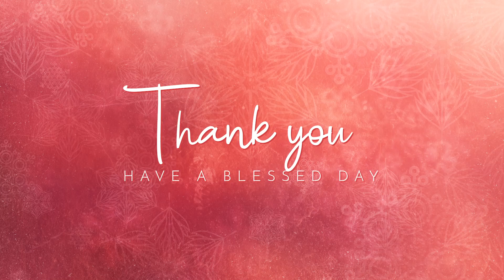God at the Center | Rev. Arlene Stubbs | Daily Devotion